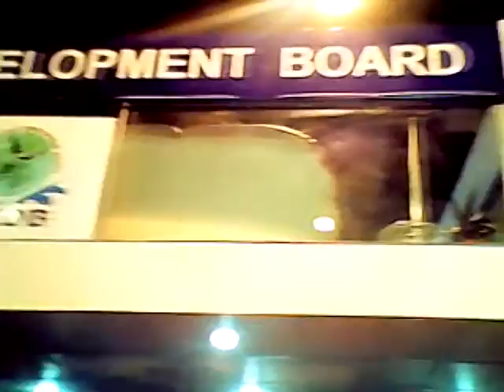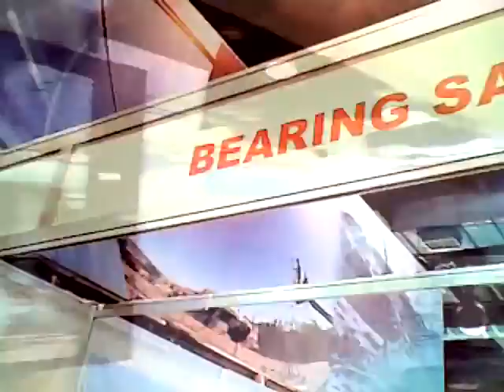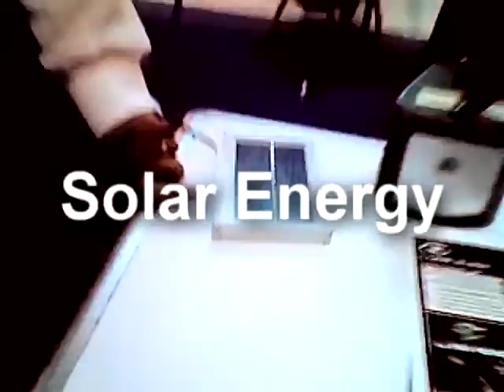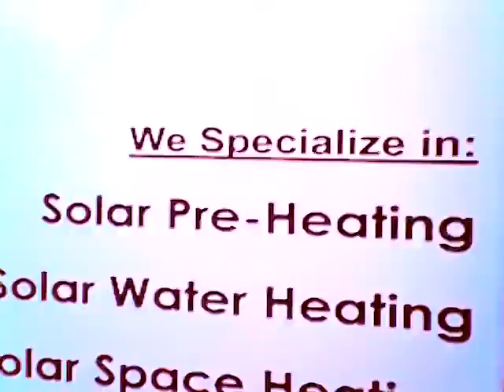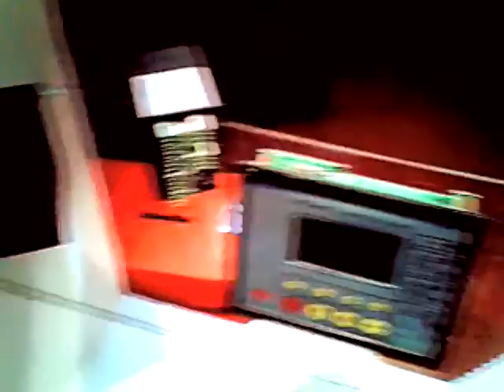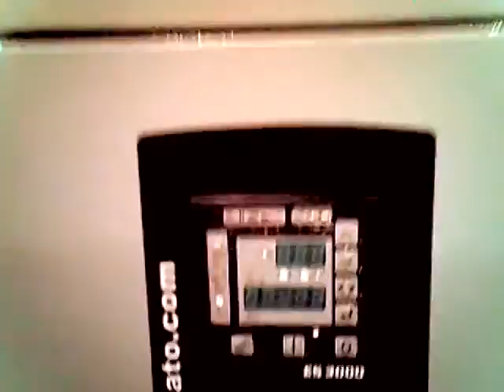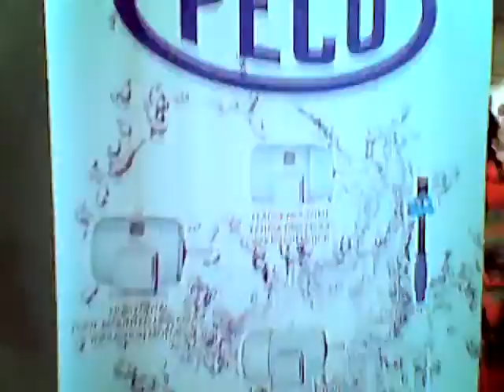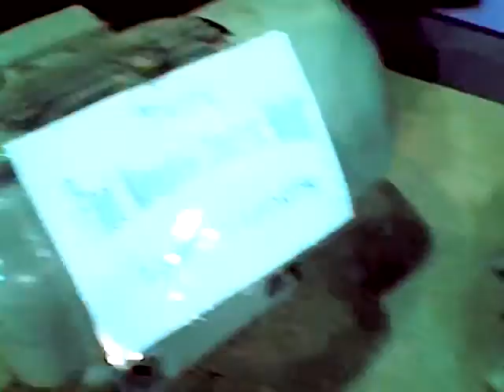Alternative Energy Fair (2010) - Part 1 of 2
Alright people! This here is my first video which is all about science & technology. It is actually the footage that I gathered at the International Trade & Industrial Machinery Show, held at the Karachi Expo Center. Although the exhibition covered other things too (which are also shown). I still decided to make alternative energy, and more than that - The accomplishments of local Pakistani industry's effort in this field as the main feature of this video.